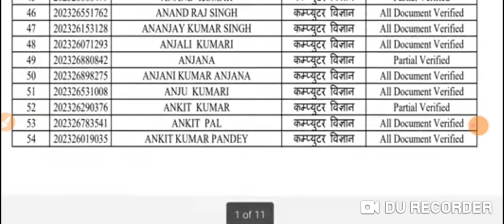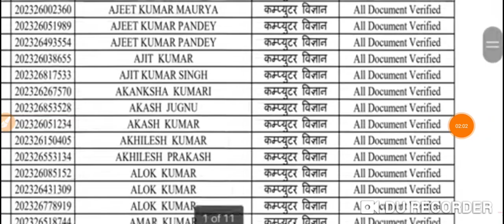बड़ी खुशखबरी लो आ गया लिस्ट इनका रिजल्ट आएगा अपना नाम देख लो BPSC ने जारी किया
लो आ गया सिलेक्टेड कैंडिडेट का लिस्ट